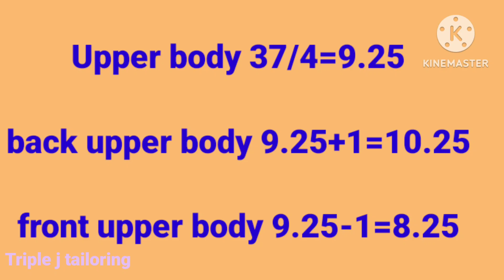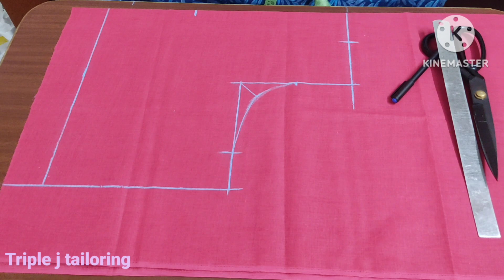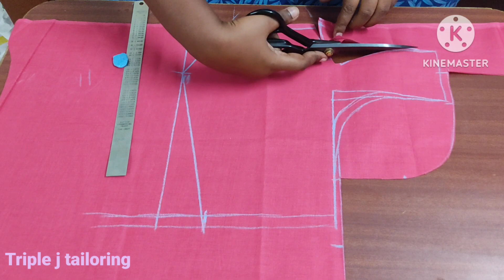ஒரு முறை இந்த மாதிரி தைத்து பாருங்கள், super fitting blouse cutting and stitching,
தெளிவான விளக்கம், ஒரு முறை இந்த மாதிரி தைத்து பாருங்கள்,
Super fitting blouse cutting and stitching,

Normal blouse cutting and stitching,
Normal blouse cutting and stitching Tamil,